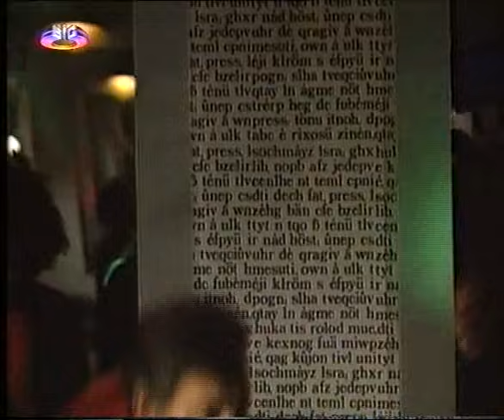Novela de corpo e Alma Capitulo 038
Diogo, um juiz íntegro, sente o seu casamento com Antônia desmoronar ao se apaixonar perdidamente por Betina, que morre num acidente de carro, logo após ser abandonada pelo magistrado. Seu coração é transplantado em Paloma, uma jovem casada com um stripper, Juca, que trabalha no Clube das Mulheres.

Diogo (que tem com Antônia um filho, Filipe), sentindo-se culpado, aproxima-se dela, imaginando estar ao lado de Betina. Paloma, porém, apaixona-se por ele sem saber do seu envolvimento com a doadora do coração. Enquanto isso, Juca torna-se o protegido do misterioso Vidal e faz sucesso no Clube das Mulheres, acabando por se tornar amante de Stella, uma rica senhora.